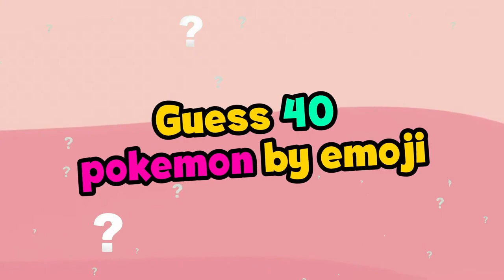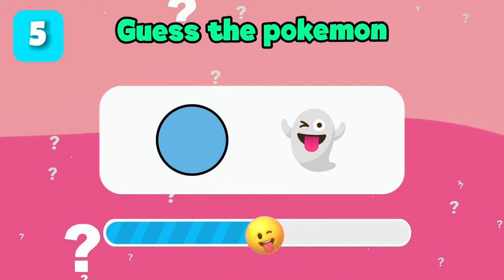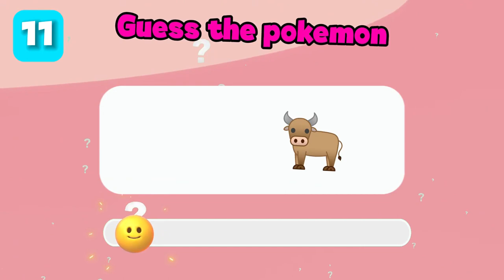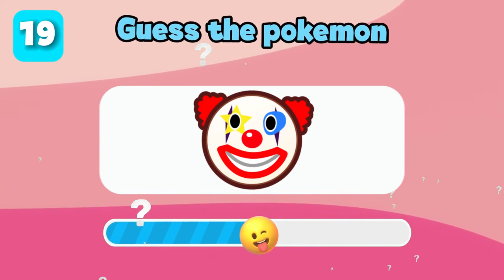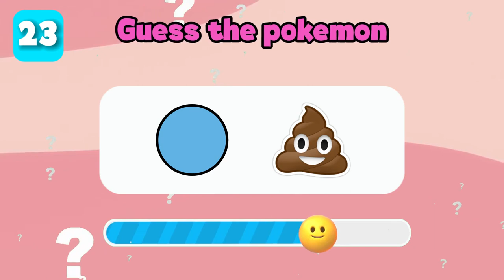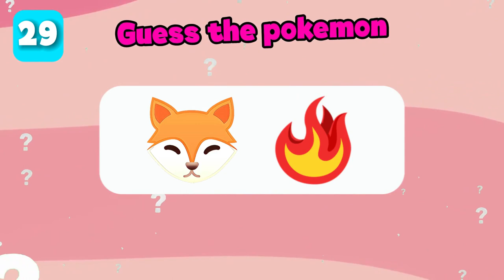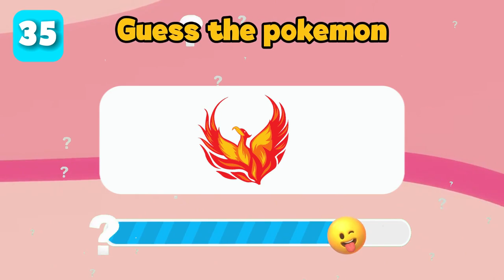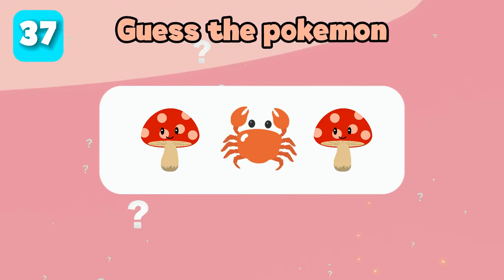Нou will never guess all Pokemons by emoji | Pokemon Quiz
Comment how many pokemons did you guess!